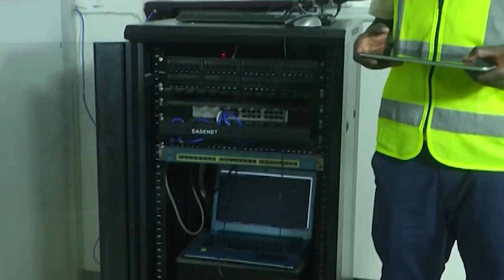HATARI! Urembo wa Ma-Miss TZ Hapatoshi!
WAREMBO ambao wanashiriki katika Shindano la Miss Tanzania 2018, leo Alhamisi, Agosti 30, wametembelea makao makuu ya ofisi za Makampuni ya Global Group na kujionea shughuli mbalimbali zinazofanywa na makampuni hayo ikiwemo uzalishaji wa magazeti.

Walimbwende hao walifika katika Ofisi za Global Group ambazo ndani yake kuna Kampuni ya Global Publishers, wachapishaji wa magazeti ya Kiswahili yanayoongoza kwa habari za michezo nchini ya Championi na Spoti Xtra.

Mbali na kujionea uzalishaji wa magazeti pendwa ya Ijumaa, Risasi, Uwazi, Amani na Ijumaa Wikienda, pia walipata nafasi ya kutembelea studio za Global TV Online na kufanya mahojiano ambayo baadaye utayatazama kupitia YouTube channel ya Global TV.